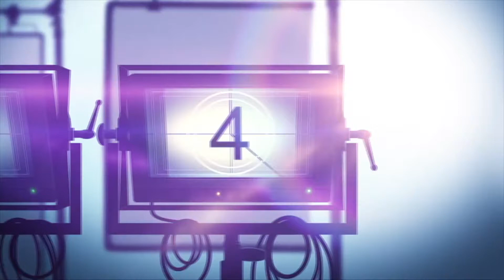Movie Review: Netflix YES DAY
Yes Day is a Netflix movie. Allison and Carlos decide to give their three kids a "yes day", where for 24 hours the kids make the rules.